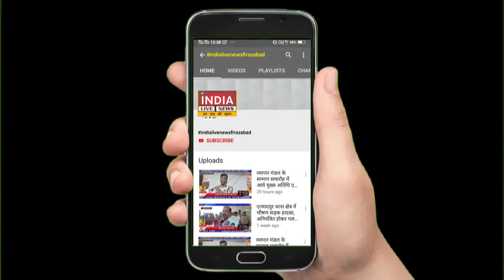शहीद-ए-आजम हजरत इमाम हुसैन की याद में बनाए गए अलम व ताजिए, लोगो ने की जियारत#INDIALIVENEWSFIROZABAD